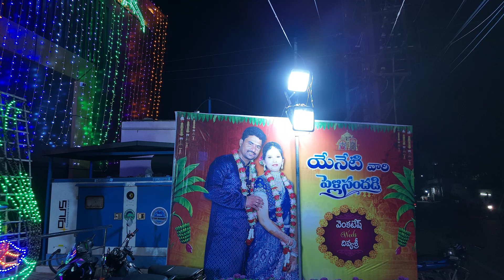VENKATESH + DIVYA || WEDDING || NELLORE || 2023 || DISK-3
|| WEDDING || CINEMATOGRAPHY || POST PRODUCTION ||
hashtag =